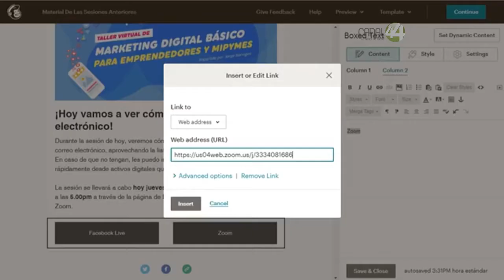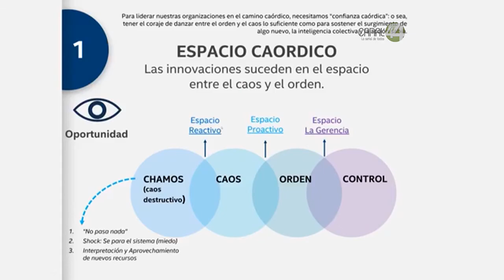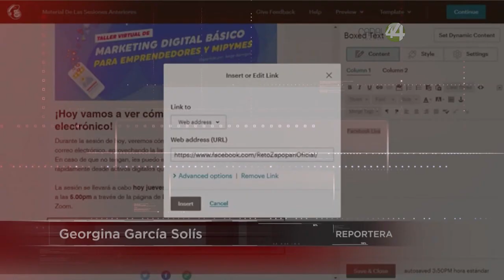Identificar valor agregado en la contingencia, clave para supervivencia de negocios.